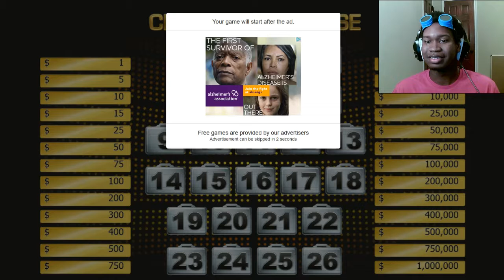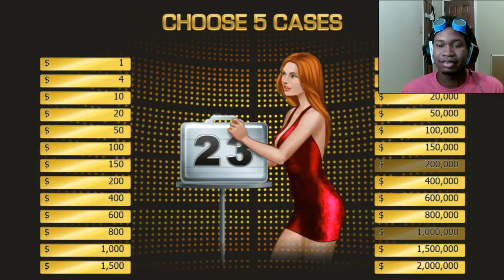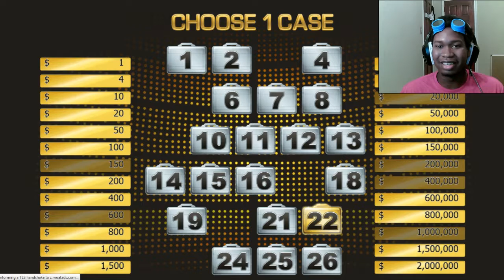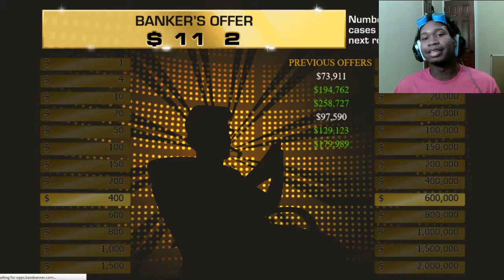WHEN WILL THE BAD LUCK END | Deal or No Deal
Today we see how BAD my luck is and if it's even possible to turn it all around...